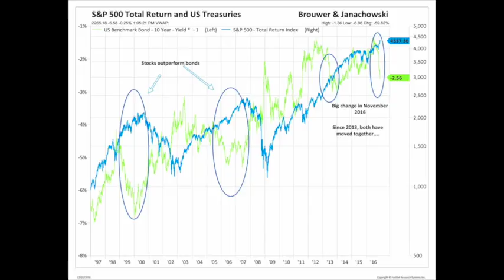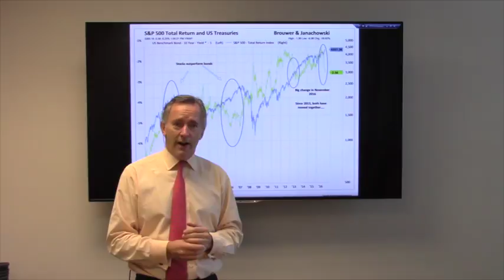Two Market Directions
This video is about bond and equity market moves